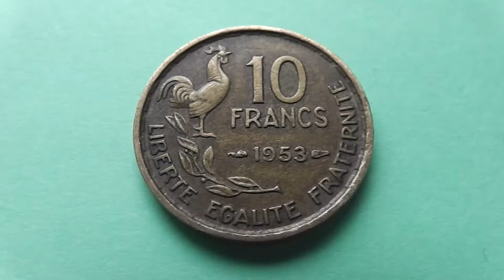10 Francs coin of France from 1953 in HD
Here in this video you can see a 10 Francs coin of France from 1953 in HD.